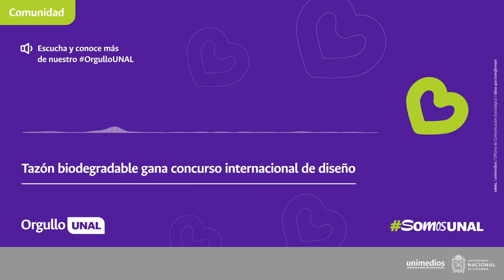OrgulloUNAL / Egresado UNAL gana concurso de diseño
SomosOrgulloUNAL Egresado UNAL gana concurso internacional de diseño 👏👏👏 Escucha y conoce más de nuestro OrgulloUNAL 👩‍💻